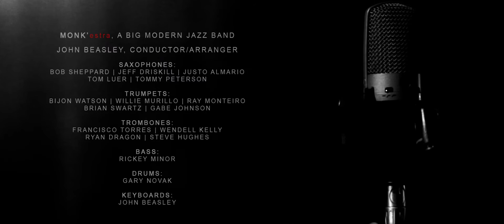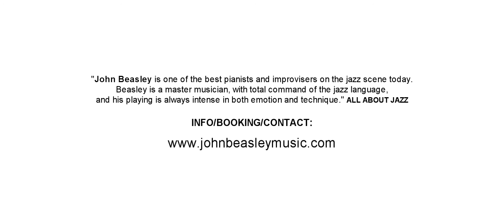MONK'estra Big Band "Little Rootie Tootie" John Beasley Conductor/Arranger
MONK'estra, a big modern jazz band, celebrates Monk and other classic compositions, with a contemporary twist incorporating Afro-Cuban rhythms, modern jazz playing, Hip Hop and traditional big band instrumentation, along with originals by Beasley.

Musicians:
SAX: Bob Sheppard, Jeff Driskill, Justo Almario, Tom Luer, Tommy Peterson
TRUMPET: Bijon Watson, Willie Murillo, Ray Monterio, Brian Swartz, Gabe Johnson
TROMBONE: Francisco Torres, Wendell Kelly, Steve Hughes, Ryan Dragon
BASS: Rickey Minor, DRUMS: Gary Novak, KEYBOARDS/MELODICA: John Beasley

Other musicians:  Dwight Trible, Nayanna Holley, Andy Martin, Tony Austin, Jamie Hovorka, Rashawn Ross

REVIEWS of concert performances:
International Review of Music: John Beasley MONK-estra Upstairs at Vitello's
By Don Heckman
Beasley's envelope-stretching arrangements, his extraordinary orchestrating abilities, imaginative soloing from players: a net result of some of the most mesmerizing big band music --individually and collectively-- of recent memory.

EXAMINER.com by Cynthia Lum
Five Stars: John Beasley,Monk'estra Big Band Vitellos Restaurant
Spectacular! The ultra-hip, ultra-cool, ultra-swinging John Beasley's MONK'estra rocked the house at Vitellos.' Supersize figure in the jazz music world, Beasley led a dazzling assemblage of players

Sounds of Timeless Jazz, By Paula Edelstein
Monk'estra: A Fitting Tribute to a Jazz Genius
Beasley is a real genius. His imaginative, modern arrangements are artistic charts colored outside the lines of traditional big band music arrangements.

--All About Jazz

John Beasley is one of the best pianists and improvisers on the jazz scene today.
He is a master musician, with total command of the jazz language,
and his playing is alwayble, Nayanna Holley, Andy Martin, Tony Austin, Jamie Hovorka, Rashawn Ross

--All About Jazz
and his playing is always intense in both emotion and technique.

Future:  Looking to record MONK'estra and finding opportunities to bring the big band to venues around the world, but as this is an expensive venture, then opportunities for John Beasley to conduct established big bands.  contact:  lorna [at] johnbeasleymusic.com.